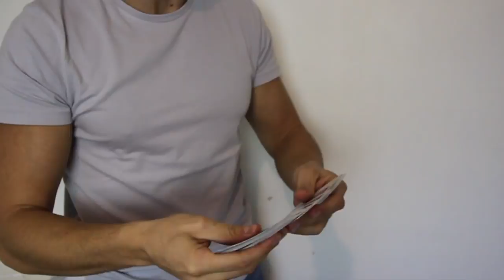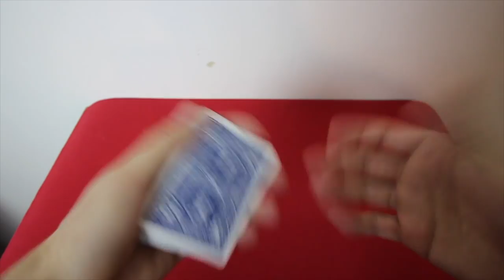RISING CARD ??? (Calendrier de l'Avent #2)